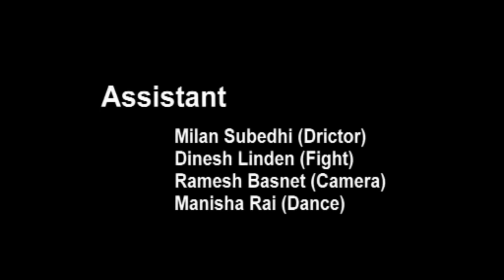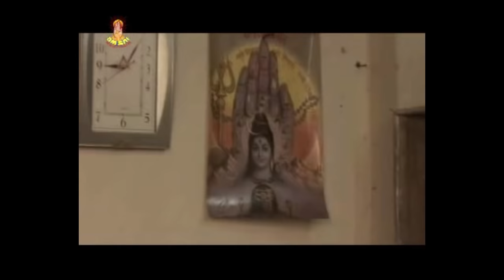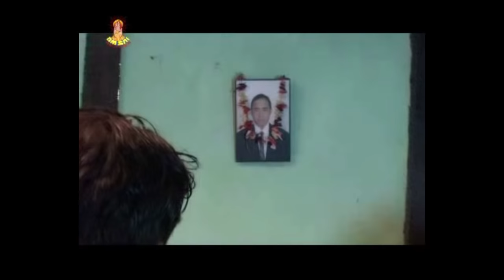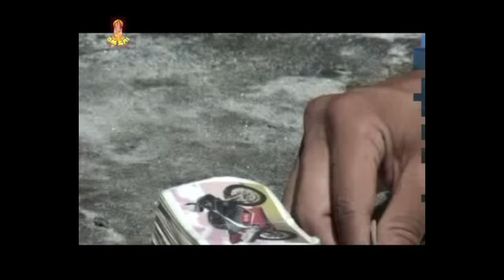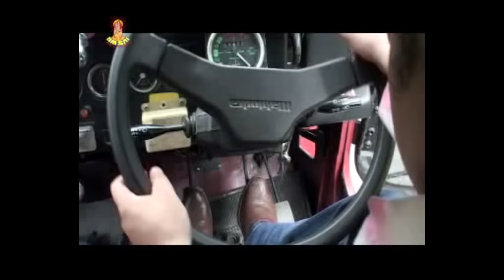Nepali Full Movie - "Sastra" || Nepali Movie 2016 Full Movie || नेपाली चलचित्र "शास्त्र"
Sudeshma Films (Pvt.Ltd) First creation PResents
Movie : Shastra
Director : Kishor Subba
Producer : Sudeshma Lingden
Co-PRoducer : chandra Dip Rai
Script Writer : Shyam Bhattrai
Cast : Rajkumar Lingden, Pushpa Shrestha, Sushma Lawati, Prabin Pandak, Chandra Deep Rai, Bani Pokhrel, Anup Yonjan, Bhanu Sankar, Santosh Bhujel, Ajay Lingden, Dinesh Lingden, Dawa lepcha, Majare Alam, Milan Subedhi, Sanu Maya La, Manisha Rai, Tej Bahadur Rai, Bhim, Bal Kumar Sankar,
Makeup Man : Kamal Lama
Post Production House : Prime Broadcasting System
Digital Mixing : Sunaya man Shrestha
Dance : Ajaya Singh
Camera : Akash Thapa
Editor : Somesh Malla
Fight : Ram Janak